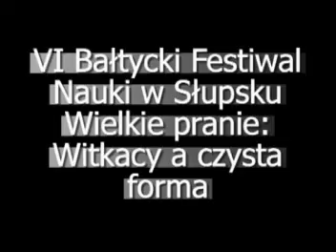VI Bałtycki Festiwal Nauki w Słupsku